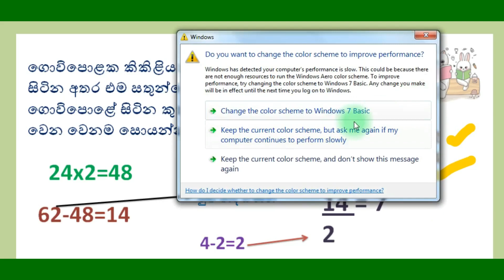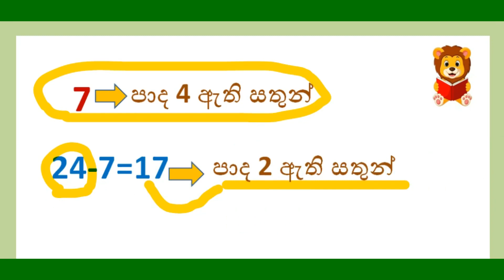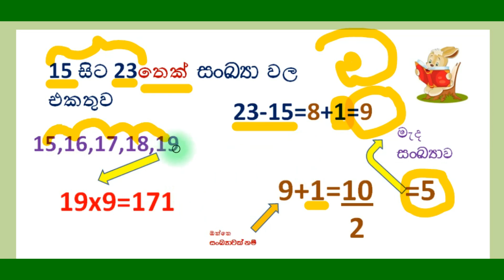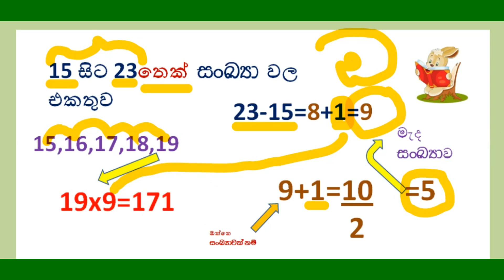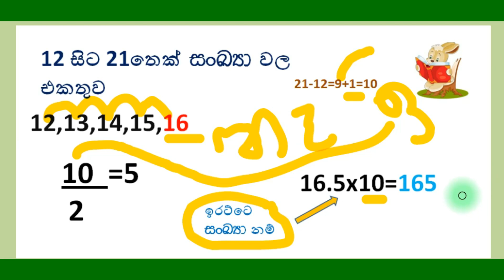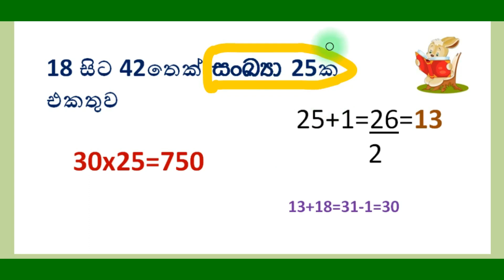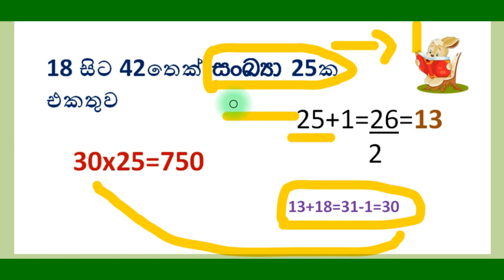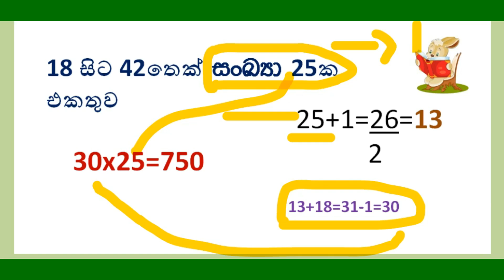5 wasara shishyathwayata ganitha getalu|පාද ආශ්‍රිත ගැටලු|padha ashshritha getalu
5 wasara shishyathwayata ganitha getalu,5 වසර ශිෂ්‍යත්වයට  ගණිතය,5 වසර ගණිතය,
පාද ආශ්‍රිත ගැටලු

කෙටි ක්‍රම සහිතව
sipdahara#5 වසර ශිෂ්‍යත්වයට ගණිතය#